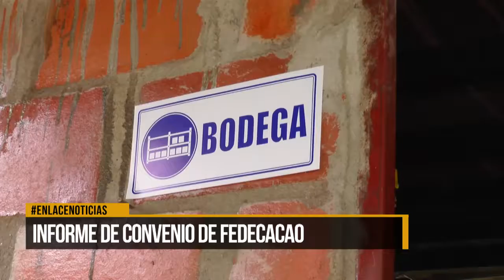Informe de convenio de Fedecacao